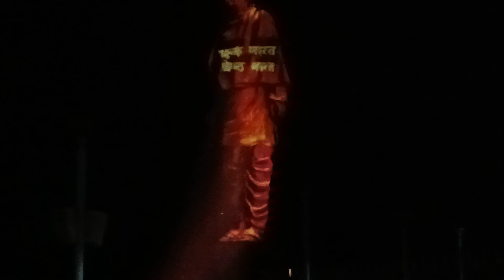Laser show at Statue of Unity concludes with Voices of both Vallabhbhai Patel & PM Modi.